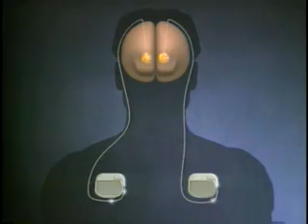ETMC Patient Education - Deep Brain Stimulation for Parkinson's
East Texas Medical Center provides Deep Brain Stimulation to help patients with Parkinson's and essential tremor.